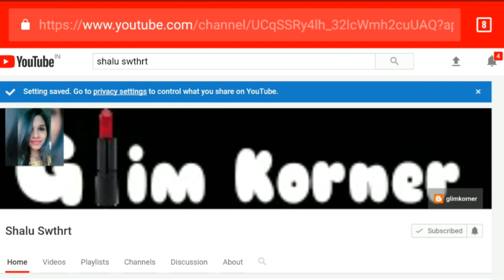Amazing skin whitening and remove suntan remedy with potato